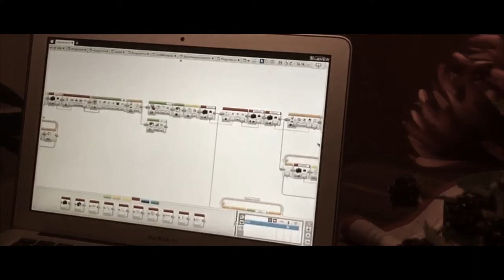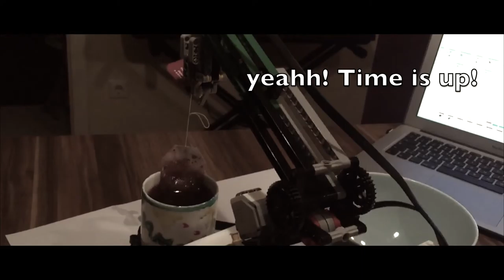Its Tea Time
Eine Modifikation des H25 aus dem Educationset.
Verwendet wurden 3 Motoren und 2 Sensoren.
Ein Ultraschallsensor prüft, ob eine Tasse eingestellt und ein Farbsensor prüft, ob 2x 20 cent eingeworfen wurden.

Es besteht über die Steintasten des Brick die Möglichkeit zwischen eine 5, 6, 7 oder 8 Minuten "ZiehZeit" zu wählen.